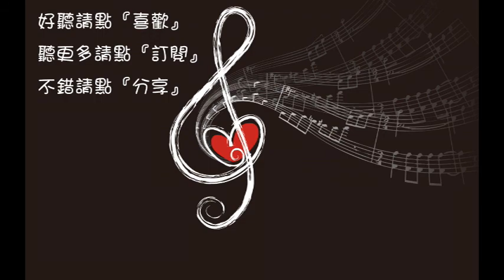少司命 魅影醉